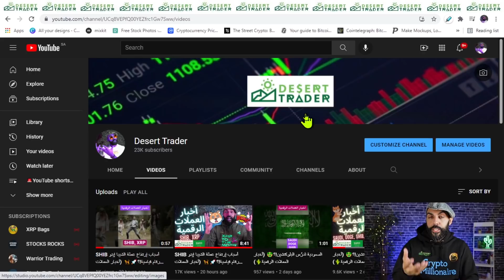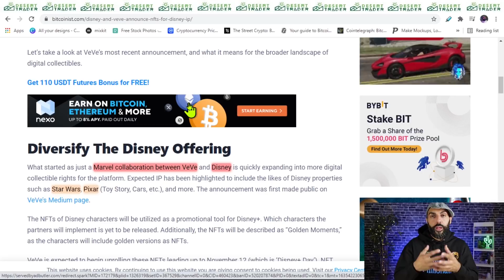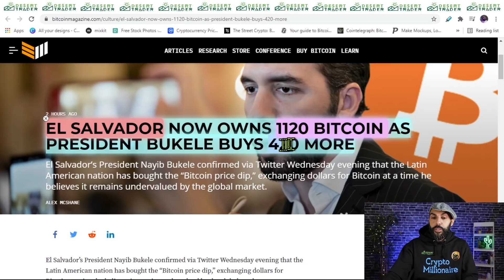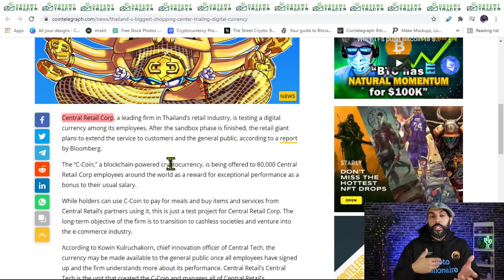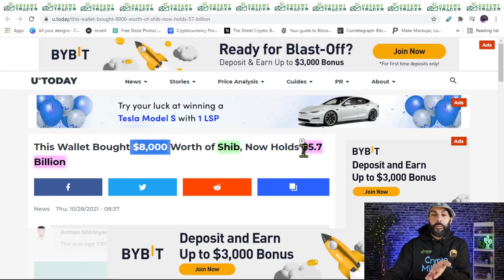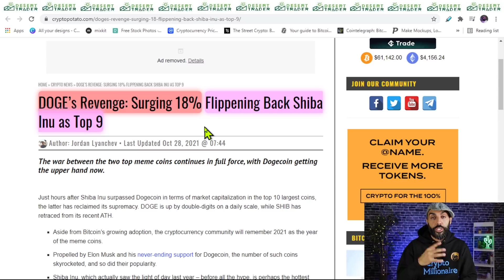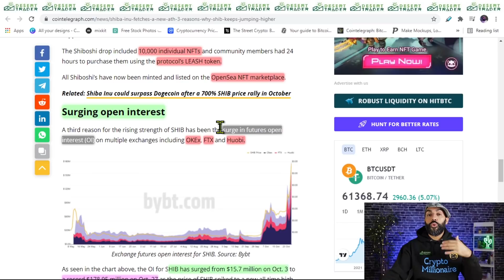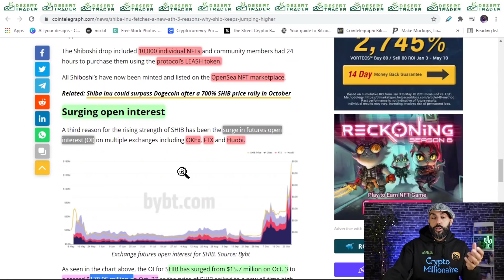SHIB أسباب إنفجار عملة الشيبا إينو المستمرة!؟💥 (أخبار العملات الرقمية🌵)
أخبار دورية متفرقة في مجال العملات الرقمية والأسهم الأمريكية .. أتمنى أنكم تستفيدون منها ... 🚀😎💖Frequent yet 💖😎🚀diverse crypto & US stock market news... hope all benefit from

روابط الحلقة:🎁

قناة تناقش كل ما هو معني بسوق الأسهم الأمريكية💵📈📉 و سوق العملات الرقمية🐕 (البتكوين, الكربتووالألتكوين) وغيرها من عناصر الإستثمار , كل ما يتم طرحة ومناقشتة في هذة القناة يمثل رأيي الشخصي فقط وهو ليس توصية مالية أو إستثمارية أو غيرها علماً بأنني لست مستشاراً مالياً أو متخصصاً في هذا المجال, أنا مجرد شخص يعشق التداول في هذة الأسواق ويريد مشاركة ما يتعلمة مع الجميع لكي تعم الفائدة, ولا أقوم أبدً بالتداول نيابةً عن أي شخص أوالمخاطرة بمبالغ ليست لي!  لذا عليكم التأكد من المعلومة بنفسكم والتداول أو الإستثمار على مسؤوليتكم الخاصة, والله ولي التوفيق. أخوكم أبو طلال.😎

✅(متجر Desert Trader Store) لشراء تيشيرتات القناة , هوديز, أكواب, قبعات, شرابات (Ripple XRP) (Crypto Millionaire DOGE) -  Mugs, Hoodies, Hats: 🔥🔥🔥

✅لشراء المحفظة الباردة (ليدجر نانو أكس) Ledger Nano X

✅حساب القناة في تويتر twitter:
Desert Trader